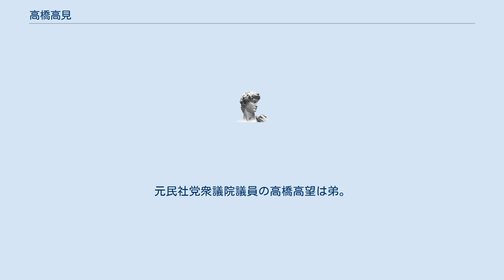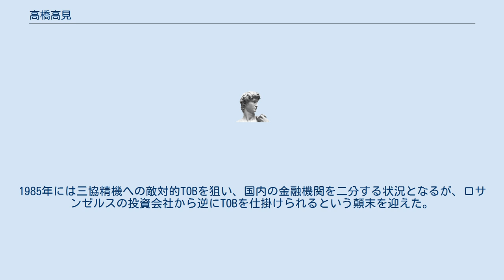高橋高見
高橋 高見（たかはし たかみ、1928年12月23日 - 1989年5月10日）はミネベアの元社長、元会長。
元民社党衆議院議員の高橋高望は弟。
 東京都出身。
父・精一郎は鉄屑商から身を起こしミネベアを創業して成功させた資産家であったが、「鉄屑屋の息子」という生い立ちにはコンプレックスを抱えていた。
慶應義塾大学経済学部在学中は応援団長や経済学部自治会委員長を歴任し、応援団の制服を学ランからセーターに変え、早慶戦前夜祭を創設した。
 鐘淵紡績から日本ミネチュアベアリング（現ミネベアアツミ）に移り、社長に就任。
日本におけるM&Aの先駆者であり、1970年代に企業買収を繰り返し、従業員数十人規模の日本ミネチュアベアリングを上場企業に成長させた。
反骨の経営者、業界の革命児として、財界を中心としたエスタブリッシュメントの経営者や銀行を強く批判したことでマスメディアにもてはやされた。
1980年代以降は海外を除けばM&A戦略があまり成功せず、1983年には蛇の目ミシン工業に対して日本初のTOBを仕掛けるも小佐野賢治の画策により失敗に終わり、後の光進事件につながる状況を作り出すことになった。
1985年には三協精機への敵対的TOBを狙い、国内の金融機関を二分する状況となるが、ロサンゼルスの投資会社から逆にTOBを仕掛けられるという顛末を迎えた。